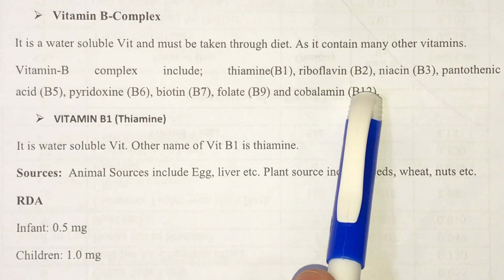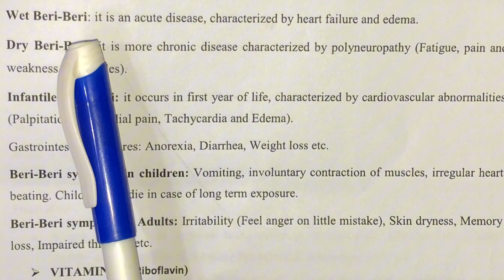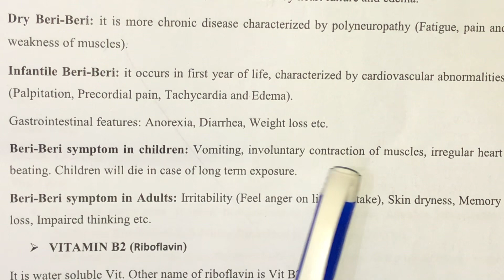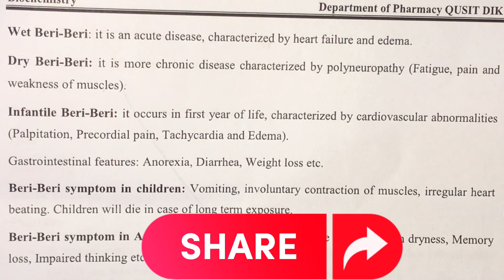Vitamin B complex (part 4)| vitamin B1(thiamine) in Urdu/Hindi in easy lecture and notes (part4)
In this video (part 4) vitamin B complex are discussed. Vitamin B1 are defined in this video.
InshaAllah when you see this video, you know that why vitamin B1 are necessary for our body.
Chemical name, sources, RDA(recommended dietary allowances), functions, deficiency diseases and toxicity of vitamin B1 are discussed in easy lecture in Urdu/Hindi in this video.
To understand, first of all you see all videos of vitamins (part 1,2, and 3) then see (part 4).
Thanks!